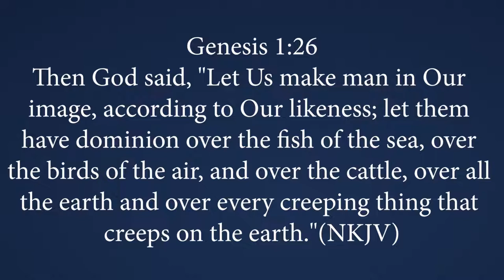My Identity My Destiny | Apostle David Grace